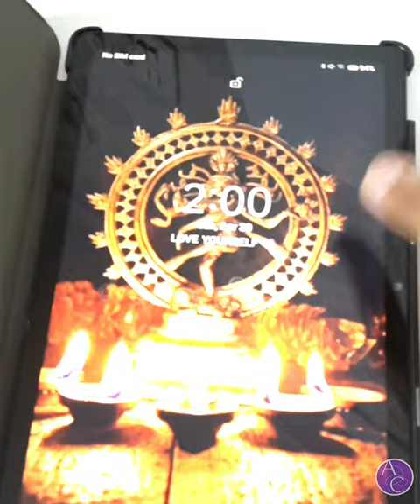💮 God Acrylic Painting | Acrylic Canvas Painting | Shree Vishnu and Devi Laxshmi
In this video I'm making Shree Vishnu and Devi Laxshmi painting on framed canvas size of 30" × 24" using Acrylic medium.